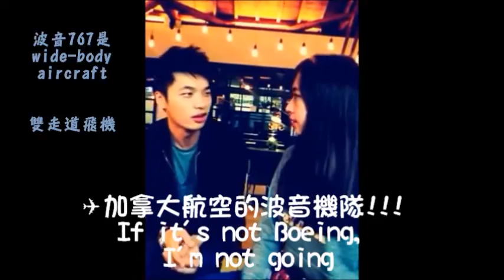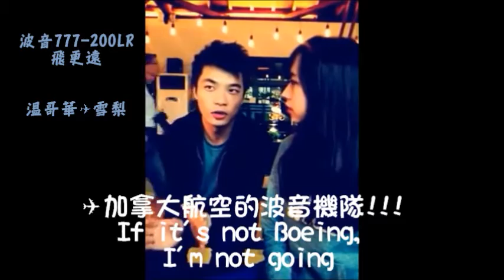✈ FlyVstory Ep.8【飛機除冰Deicing/加拿大航空的波音機隊 。】